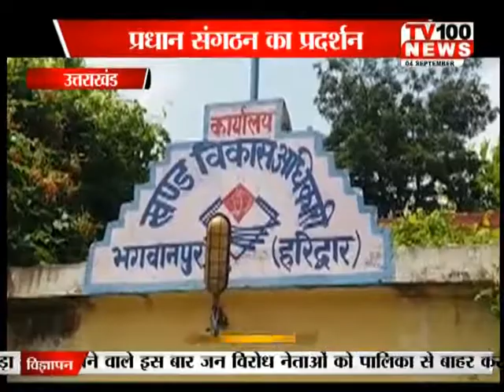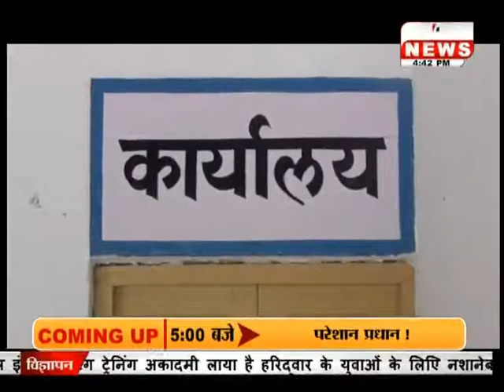उत्तराखण्ड न्यूज़ : भगवानपुर - प्रधान + फोनो अनिल रूडकी